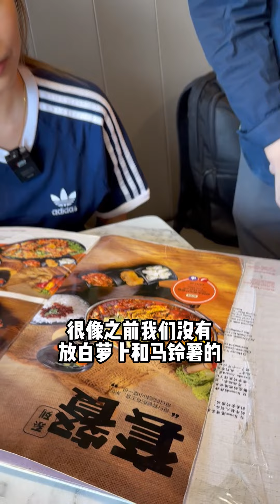今天去吃平价又大份的套餐！而且味道升级，不起价！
QHouse推出晋级版Menu😍！食材、味道 全面升级，却不起价😱！大大份套餐最低只需RM16.90起‼️ 生日寿星还有免费 芒果冰🥭！
食物出了名 平价又大份 的【QHouse 港湾茶餐厅】近期来了个菜品大升级🤗，而这次我们来到了Cheras Traders Square分店，环境宽敞舒适而且用餐时间超多人！他们主厨与团队花了长时间，不断努力精心研发、试味、及改良，就为了提供给顾客最完美的料理🥰！而且还不起价，店家实在是太佛心啦😇！这里主打多元化亚洲美食，超抵吃的 套餐系列，一整Set包括有主食、白饭🍚、三小菜和一汤，份量大用料足，最低只需RM16.90起😱‼️ *是全部分店都升级哦！
其中最受欢迎之一的《港湾猪肚鸡汤煲套餐》汤头味道更香浓，猪肚份量更多👍🏻！《麻辣水煮肉片套餐》比之前更香、更麻、更辣🌶️，味道完全不输给中餐馆哦😋以上食物价钱一律不变，唯二除了《叁巴铁板烧魔鬼鱼》因为用了魔鬼鱼取代之前的多利鱼，食材直接Upgrade成最好的😍！！还有《沸腾酸菜水煮鱼套餐》味道层次更丰富，鱼肉换了口感更扎实鲜甜😋！，虽然这两道有稍稍起价，但小编还是觉得很值得吃哦，Q弹肉质配上香辣入味的酱汁，超好下饭🍚！其他推荐还有《药材椰子炖鸡腿🥥》和《印尼咖喱虾套餐》等，选择超多😉！
如果你食量比较小，吃不完一整份套餐，推荐点《岩熔午餐肉起司吐司🥪》虽然没有套餐那般大份，但料给得毫不吝啬，厚实到一口也咬不完🤤！就连饮料店家也不轻视，《芒果慕斯雪》和《金珍珠薄荷青柠冻饮》相当清爽好喝🫶🏻，炎热的天气来一杯简直Best👍🏻！甜点推荐点《芒果桃胶芋圆豆腐花》豆腐花是手做的哦，诚意十足🥰！最后有好消息‼️生日宝宝有好康🥳‼️ 只要消费满RM80，就可以享用免费的《🥭芒果炼奶雪山冰》！
CP指数爆表的 QHouse，很难让人不爱吧🥹！赶紧带上家人朋友来品尝全新升级版菜色吧！😉
【Qhouse Malaysia @ Cheras Traders Square】
📍: 01-03A&05, Jalan Dataran Cheras 7 (Cheras Traders Garden), Dataran Perniagaan Cheras, 43200, Cheras Selangor
【Qhouse 港湾茶餐厅 @ Kuchai Lama】
📍: No. 3G＆5G Dinasti Sentral, Jalan Kuchai Maju 18, Off Jalan Kuchai Lama, 58200 Kuala Lumpur
【Qhouse 港湾茶餐厅 @ Damansara Jaya】
📍: 54 & 56, Jalan SS 22/25, Damansara Jaya, 47400 Petaling Jaya, Selangor
【Qhouse 港湾茶餐厅 @ Kepong】
📍: Unit G- 05& 06, Ground Floor, Plaza Menjalara, No1, Jalan Menjalara Idaman , Bandar Menjalara Kepong, 52200 Kuala Lumpur W.P.
【Qhouse 港湾茶餐厅 @ KL Pandan Indah】
📍: No,12&13G jalan perubatan 2, Pandan Indah,55100 Kuala Lumpur
《JB区分行》
➡️ JB Taman Ungku Tun Aminah
地址：No. 1, Jalan Pendekar 15, Taman Ungku Tun Aminah, 81300 Skudai, Johor.
➡️ JB Taman Gaya
地址：No. 2, Selera Gaya, Jalan Gaya 1, Taman Gaya, 81800 Ulu Tiram, Johor.
➡️ JB Mount Austin
地址：36, Jalan Austin Height 3/2, Taman Mount Austin, 81100 Johor Bahru, Johor.
➡️ JB Taman Pelangi
地址：4, Jalan Serampang, Taman Pelangi, 80400 Johor Bahru, Johor.
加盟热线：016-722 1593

主持人
Rainy Loke Li Yin
Wilson Lau